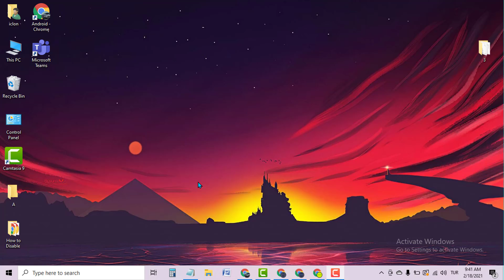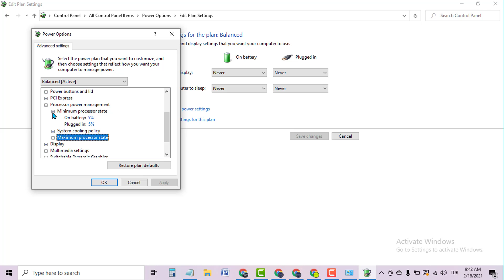Change Your Power Plan to High Performance Windows 10